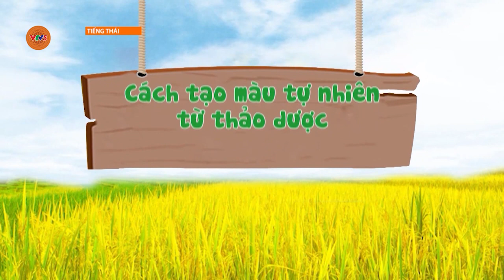[TIẾNG THÁI] CÁCH TẠO MÀU TỰ NHIÊN TỪ THẢO DƯỢC | VTV5